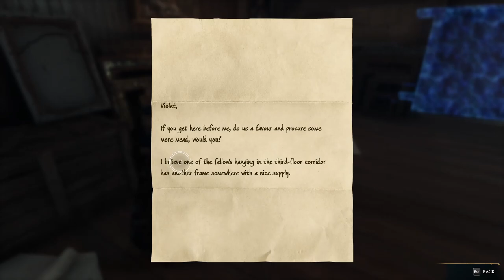Lodgok's Loyalty Quest 👺🤝 | Hogwarts Legacy Ep.129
Thumbnail by .

-- TIMESTAMPS --

00:00 Intro
00:14 Exploring
02:38 Meet up with Professor Gladwin Moon
12:30 Search Lodgok in the Coastal Mine
46:17 End of Gameplay

-- LINKS --